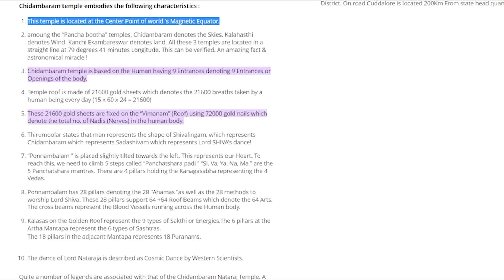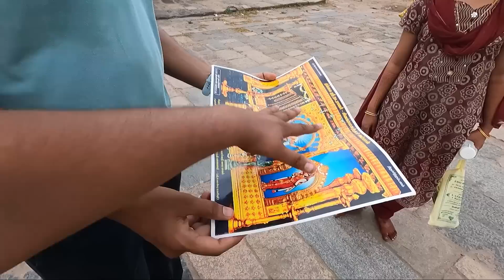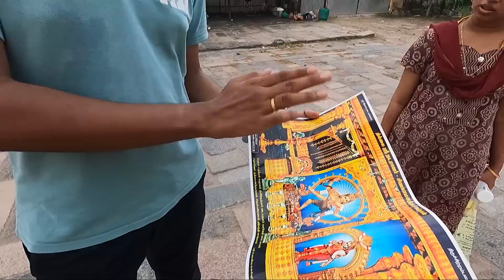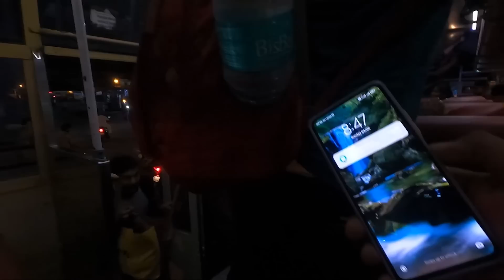Chidambara ரகசியம் இதுதானா ? | Chidambara ragasiyam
We have started our new trip to chidambara

In this video we Thillai Nataraja Temple, also referred as the Chidambaram Nataraja Temple, is a Hindu temple dedicated to Nataraja, the form of Shiva as the lord of dance. This temple is located in Chidambaram, Tamil Nadu, India. This temple has ancient roots and a Shiva shrine existed at the site when the town was known as Thillai.[4][5] Chidambaram, the name of the city literally means "stage of consciousness". The temple architecture symbolizes the connection between the arts and spirituality, creative activity and the divine.[6][7][8] The temple wall carvings display all the 108 karanas from the Natya Shastra by Bharata Muni, and these postures form a foundation of Bharatanatyam, an Indian classical dance

how to reach chidambara
chidambaram natarajar temple tour tamil
Sabarimala budget trip
Sabarimala A to Z complete guide